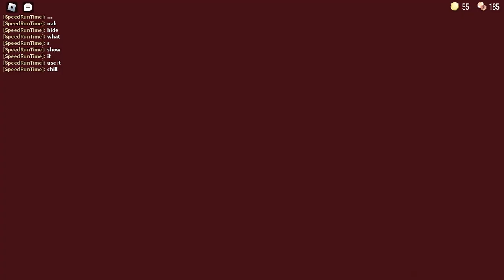Doors Gameplay 2 | Roblox